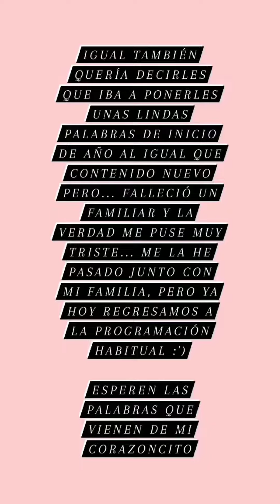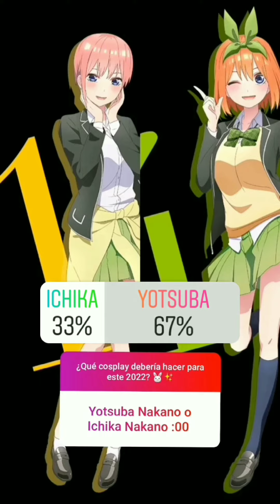Hato Joestar - Cosplays para este año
Contexto: Hato mostrando y preguntando a sus seguidores que cosplays quieren que saque para este año